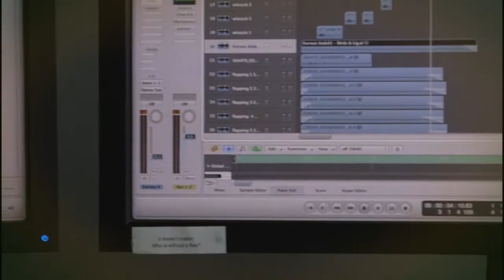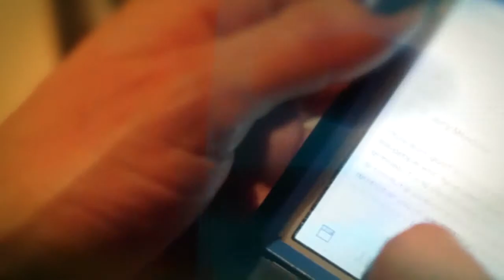Ideas de Cambio - 3